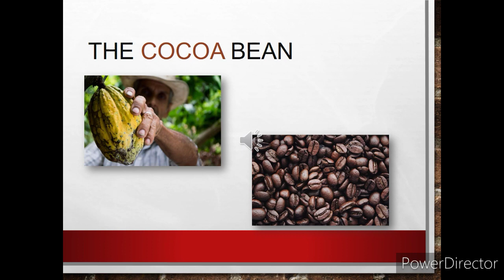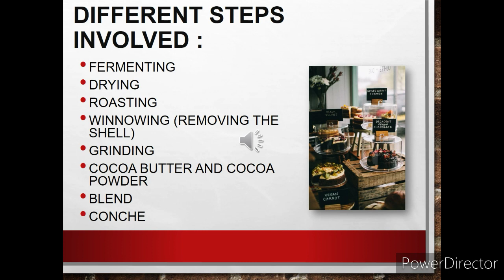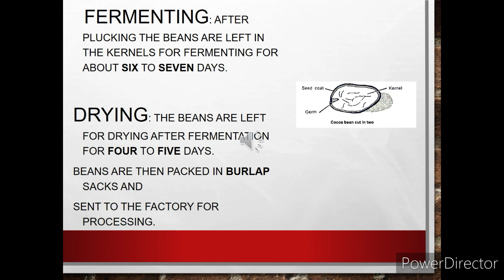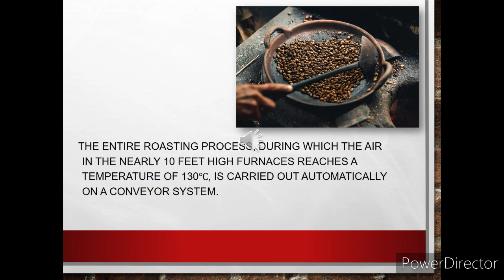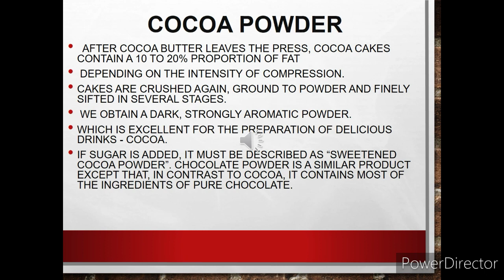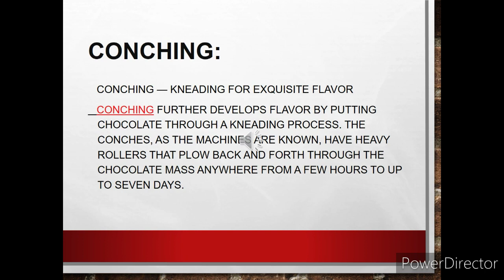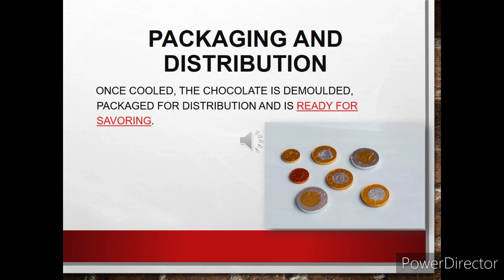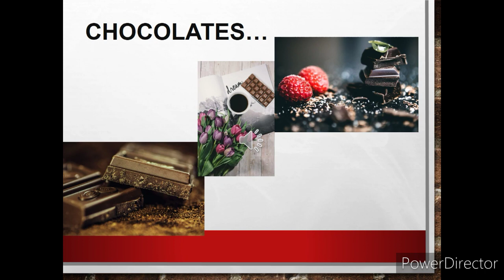Chocolate manufacturing process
Learn how to make chocolate